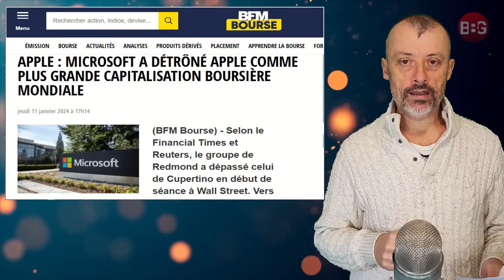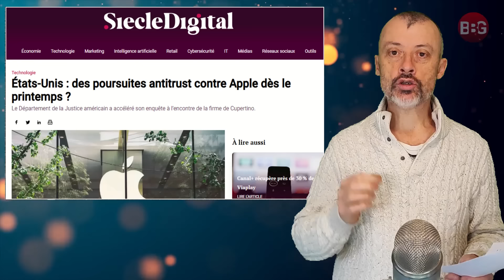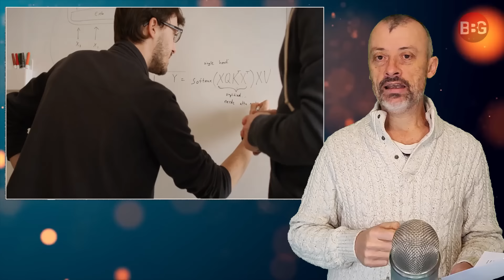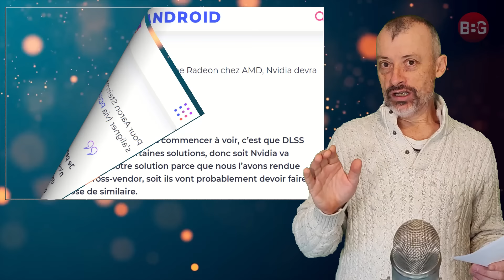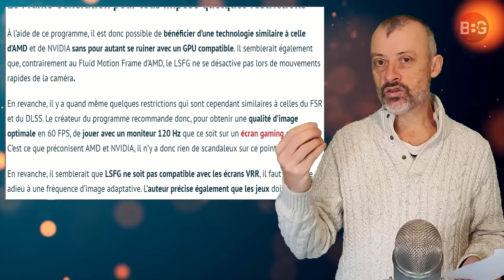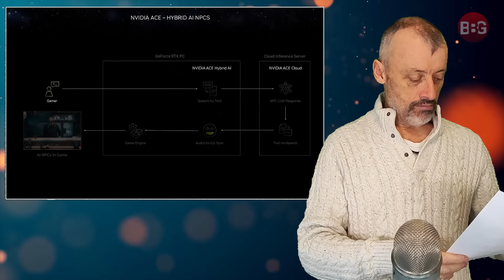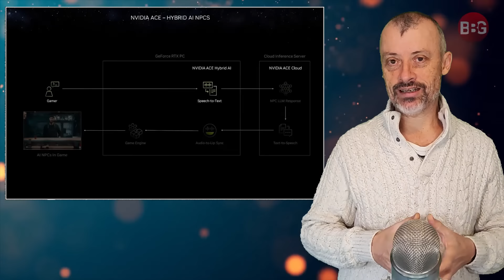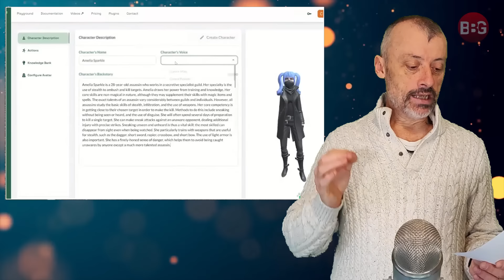Jeu Vidéo : Grosse révolution à venir 😱 AMD / NVIDIA / Frame génération pour tous ? 🤔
➡️ Dualsense V2 playstation
➡️ Microsoft number one !
➡️ AMD conseil NVIDIA !
➡️ Future innovation majeure dans le JV !
➡️ Double Piège sans SPOIL !

00:00 Sommaire
01:30 Dualsense V2 playstation
02:17 Microsoft number one !
05:21 AMD conseil NVIDIA !
08:38 Future innovation majeure dans le JV !
13:01 Double Piège sans SPOIL !